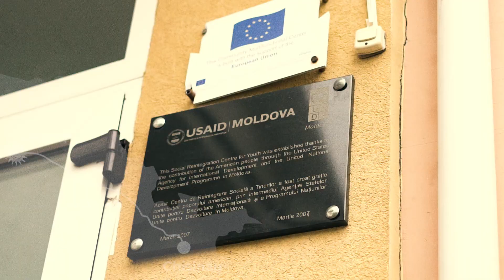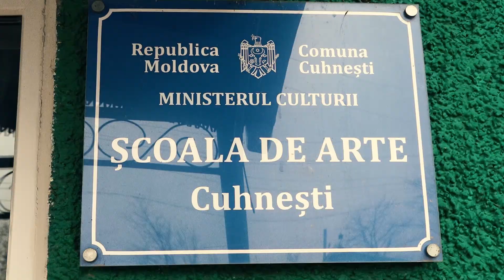Povestea de Iarnă Ed. I Drumeții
POVESTEA DE IARNĂ, proiect lansat din colaborarea a două forțe creative - Alex Calancea și Media Show Grup, susținut de mari artiști ai neamului: Ansamblul Ștefan Vodă, Surorile Osoianu, maestrul Nicolae Botgros, dar și de moldovenii de pretutindeni, este în plină derulare, fiind un exemplu de răspândire a sărbătorii și faptelor bune.

Din 5 până pe 12 ianuarie, Lupii sunt în drumeție având ca destinații case de copii, centre speciale, școli de artă și case de bătrâni. În fiecare locație Lupii duc sărbătoarea prin muzică live, interacțiune emoțională și oferă daruri achiziționate în baza donațiilor publicului și susținerii partenerilor.

Organizatori: Media Show Grup si Alex Calancea